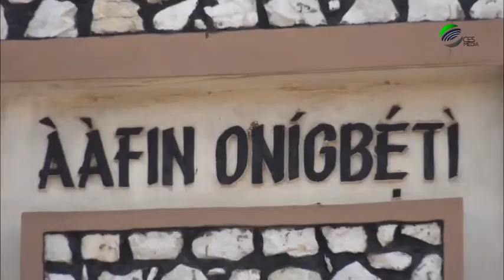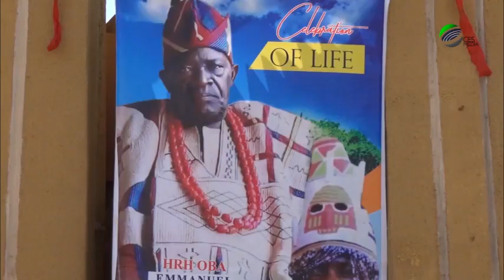Burial of HRH Oba Emmanuel Oyekan the Onigbeti of Igbeti who joined his ancestors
On Accelerated Development, we join the Honourable Commissioner, Ministry of Environment, Hon Biodun Oni, the Honourable Chairperson Olorunsogo LG Hon. Juliana Akanni and the entire Igbeti town to celebrate the life well spent by the Kabiyesi Oba Emmanuel Oyekan  Onigbeti of Igbeti who joined his ancestors.